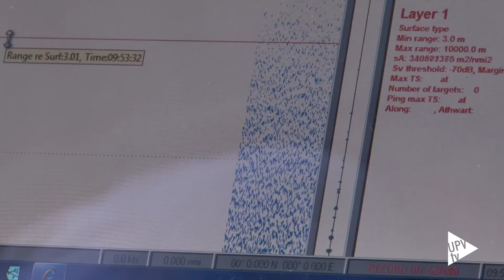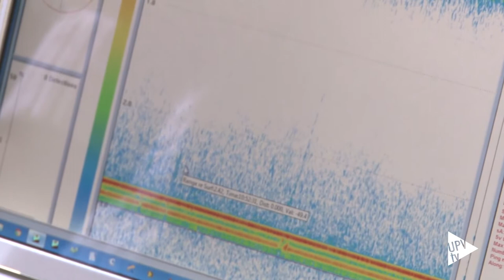Noticia @UPVTV: Seguimiento tortuga Lola [14-04-2015]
Tres tortugas han sido devueltas al mar, en la Playa de Torrevieja, tras haber sido recuperadas en el Arca del Mar del Oceanográfico de Valencia. Una de ellas es Lola, una tortuga boba juvenil a la que se ha marcado con un transmisor por satélite para realizar un seguimiento de sus movimientos tras su suelta en el mar.

En el proyecto trabajan investigadores de la Universitat Politècnica de València, la Universitat de València y el Oceanogràfic, junto con la ONG Xaloc y la Generalitat Valenciana. El objetivo es estudiar el comportamiento, uso del hábitat y supervivencia de ejemplares de tortuga boba mantenidos en las instalaciones del Oceanogràfic desde su nacimiento o durante su periodo de rehabilitación.

La tortuga boba es una especie que se encuentra en el Atlántico, el Pacífico y el Mediterráneo y se encuentra en peligro de extinción. La ingestión de plásticos que llegan al mar, el petróleo, la pesca accidental y la colisión con embarcaciones son sus grandes amenazas.

Lola es la primera de las nueve tortugas que se marcarán y soltarán este año, en el marco de este proyecto que pretende conocer los hábitos de esta especie en sus primeros años. Saber cuál es el comportamiento de las tortugas, las zonas que recorren y donde se concentran es clave para su protección.

Desde 1991 hasta ahora en el Centro de Recuperación de Fauna "La Granja" de El Saler y en el Oceanogràfic de Valencia han sido acogidas más de 300 Tortugas bobas vivas. De ellas, cerca del 90% han podido ser reintegradas al mar.

Desde su suelta en la playa de Torrevieja, todo el mundo puede conocer cuál es la ruta que va siguiendo la tortuga desde la web y en Twitter con la etiqueta tortugalola es posible seguir la evolución de Lola en su viaje por el Mediterráneo.